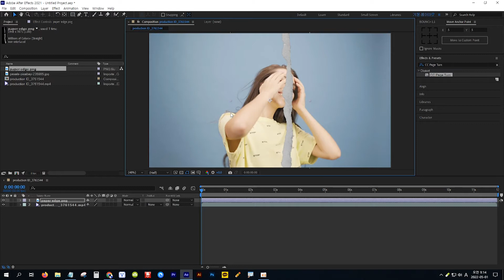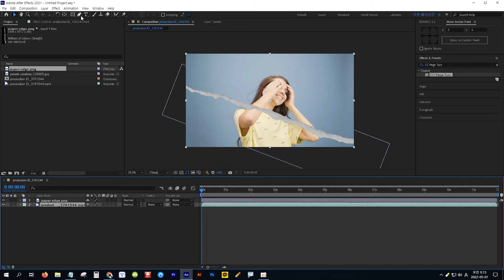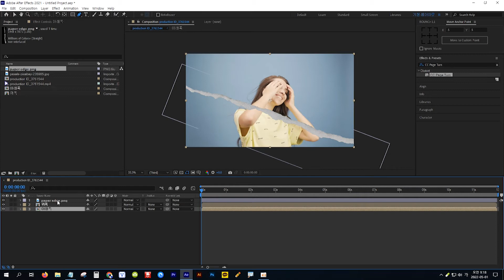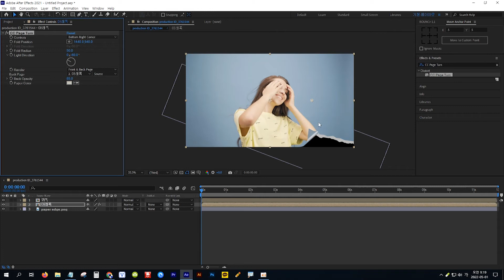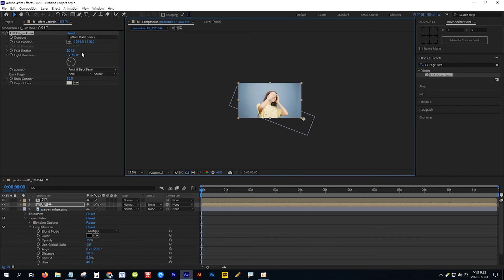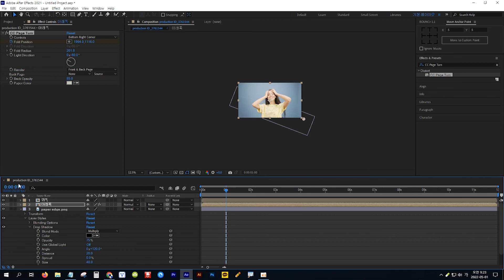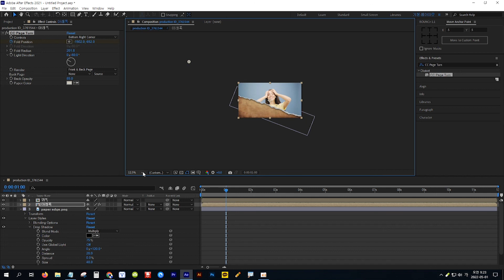[애프터이펙트] 종이 찢어지는 효과 모션-2 (이미지 소스 사용)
효과: CC Page Turn

● 예제 소스 다운로드 ▼

● 마스크 라인 자국 관련 강좌 시청하기

종이 찢어지는 효과 모션-2 (이미지 소스 사용) (마스크 라인 자국이 보이는 강좌) ▼

● 'CC Page Turn' 효과 관련 기능 강좌 시청하기